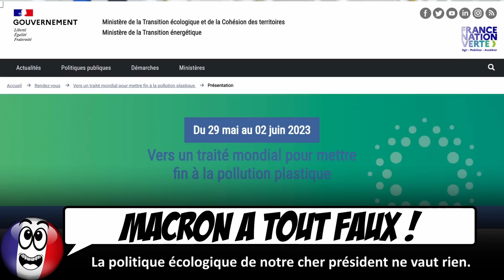Macron se fait DÉMONTER par une experte, à propos de la pollution du plastique.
Les solutions proposées par Macron pour réduire la pollution par le plastique ne valent rien, selon une experte dans le domaine.